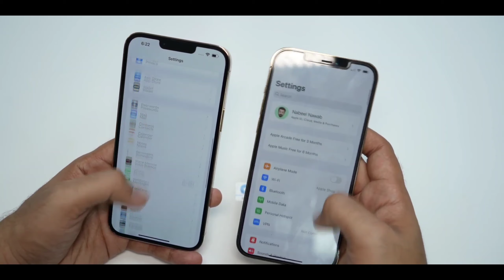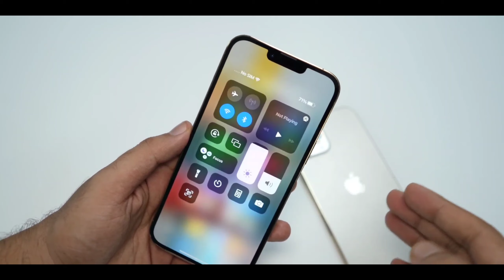iPhone 13 Pro Max Unboxing & My First Impression 🔥🔥Hindi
Special Thanks To Nabeel Bhai ☺️

Temper Glass
iPhone XR/11
Apple 20W Adapter

GEAR USED
Camera : OnePlus Nord
Main Tripot
Main Mic
Rig Light

iphone 13 Pro Unboxing in Hindi

(Inspired By Nabeel Nawab)